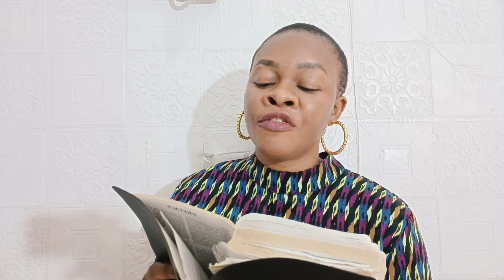What You Don't Know About This Spice - Miracle Spice